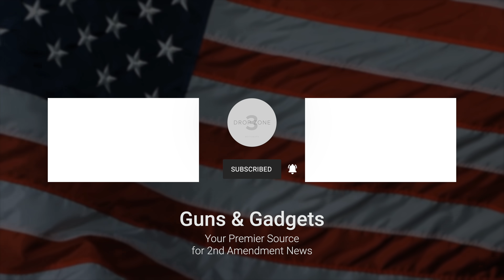ATF Caught Fibbing! SHOCKER!!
WHAT I USE TO MAKE VIDEOS